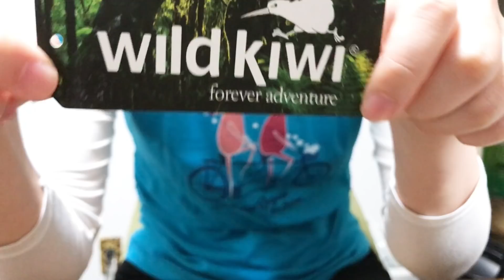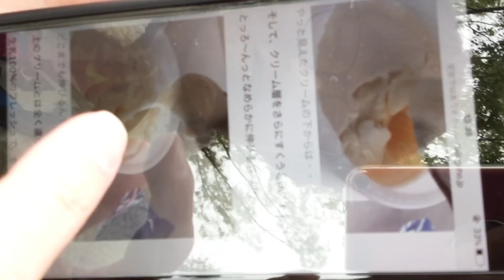うめたく ゆる生活26 発表会の日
BABY BABY(ベイビーベイビー)
Vo.梅ちゃん
Gt.フジオカタクト
BABY BABYは誰よりも愛を大切にしている
神戸発アコースティックライブパフォーマンスユニットです。
そんな２人はおしどりカップル＊
同じチャンネルで音源やライブ映像などものせています。

梅ちゃんは助産師、たくちゃんは作業療法士と、
現役医療職者でもある２人は医療・介護・教育など様々な分野でも活動中。

2019/2/15〜
1st Album「Roots Of Love」
作詞・作曲：梅ちゃん
編曲：BABY BABY
1.ひとめぼれ
2.好きになったもん負け
3.幸せのかたち
4.風見鶏
5.ふるさと
6.思い出したこと
7.ベイビーベイビー
8.お母さんは天使
9.僕になりたい
10.コロッケのうた
11.青のビー玉
12.こんな日の夜は(Album ver)
13.夢があるから(Album ver)
ライブ会場にて販売。
通販も可能な限り受け付けてます、
LINE@よりご連絡ください。

ライブ予定
5/11/(土)神戸新開地音楽祭　メトロこうべステージ
5/18(土)＠心斎橋Slow Bird 周年フェスイベント
5/21(火)＠尼崎BLANTON
6/21(金)＠尼崎BLANTON「BABY BABY×BLANTON 企画」【ルーツ vol.3】ツーマンライブ　with神戸のあらた

※チケット予約は事前にBABY BABYまで枚数のご連絡お願いします。